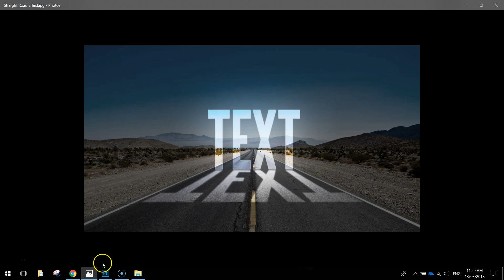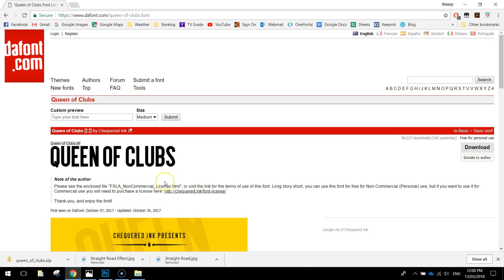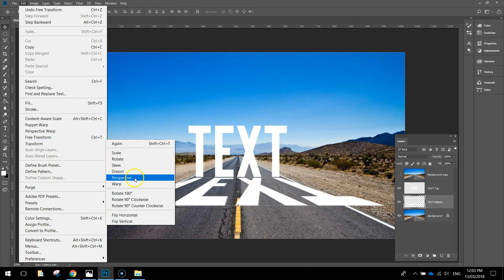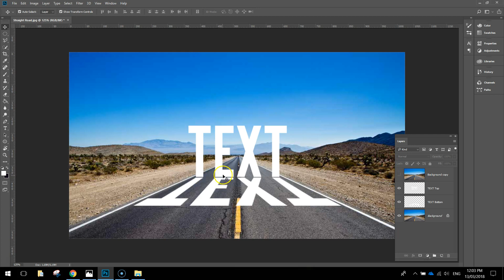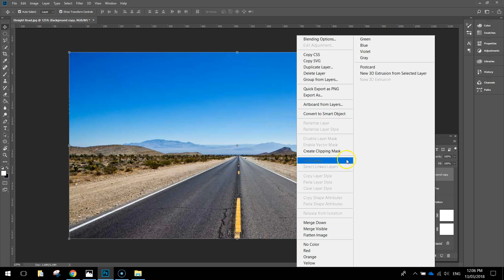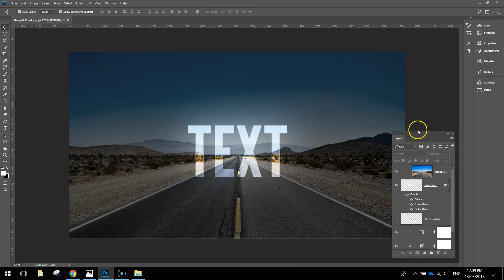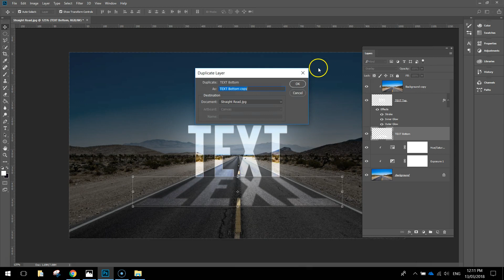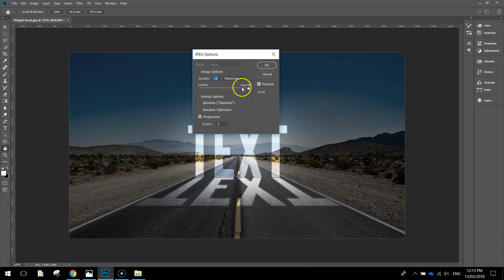Adobe Photoshop Tutorial - Glowing Text Effect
Learn how to create a simple glowing text effect in Adobe Photoshop.

Background - go to Google Images and search "straight road background"